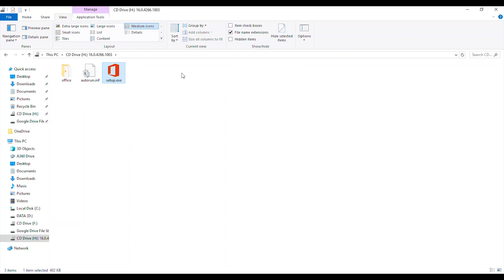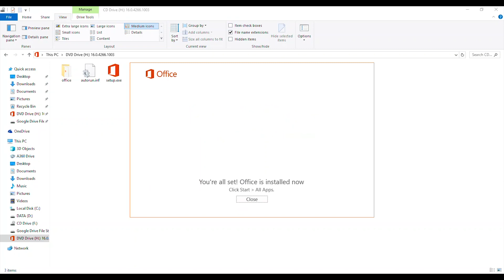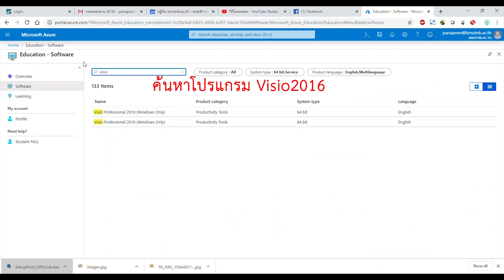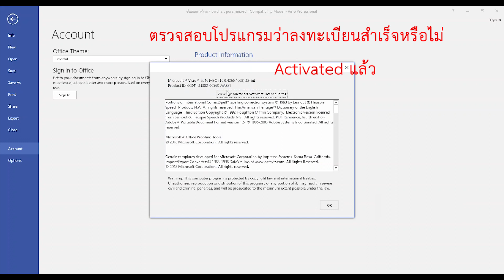ขั้นตอนการติดตั้งโปรแกรม Visio 2016 (Microsoft Azure-KMUTNB)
2.เริ่มติดตั้งตามคลิปได้เลย